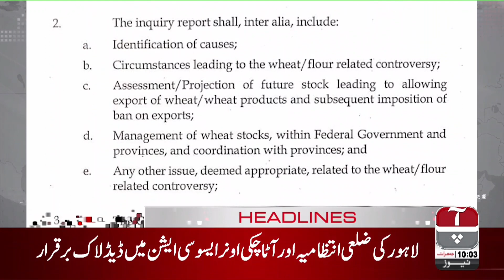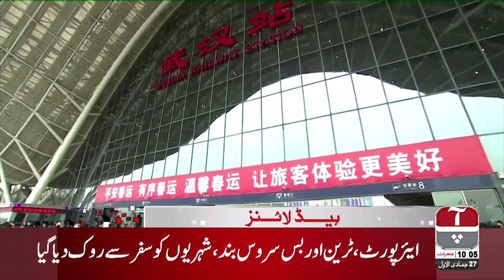Aap News Headlines | 10:00 AM | 23 Jan 2020